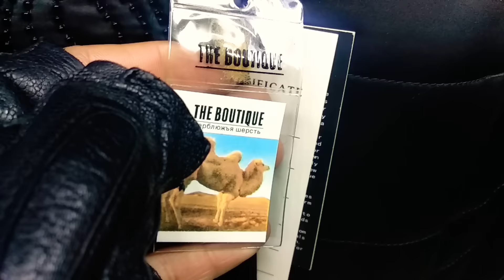Плащевка куртка/Дордой базары/Баалары менен#плащеваяткань ☎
Каналга жазылабыз достор/рахмат ✌🇰🇬